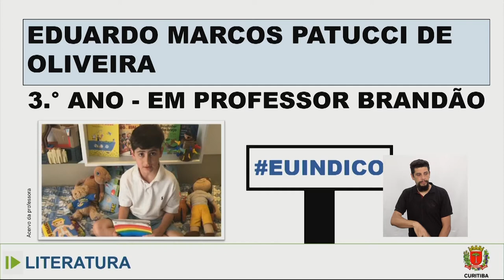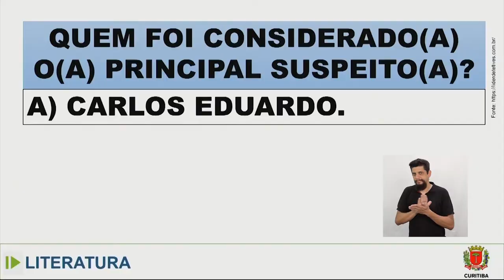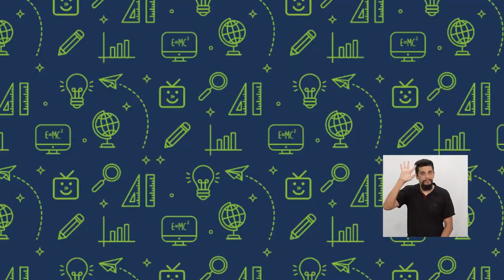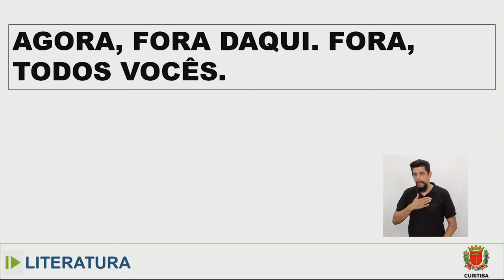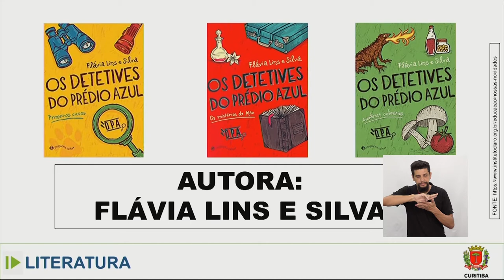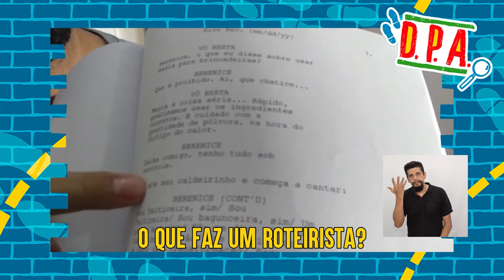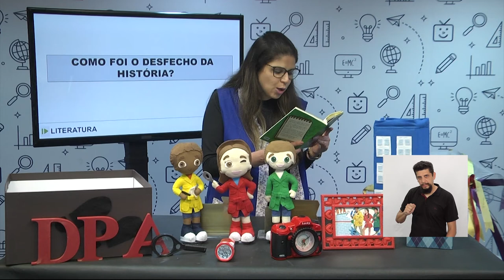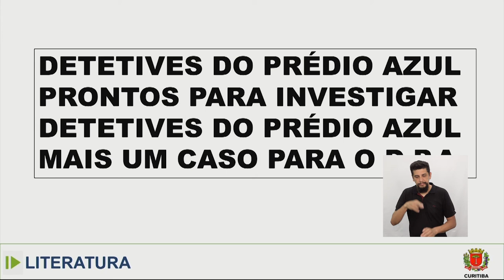Educação de Jovens e Adultos (EJA) - Literatura - aula 25 - 10/10 e 12/10